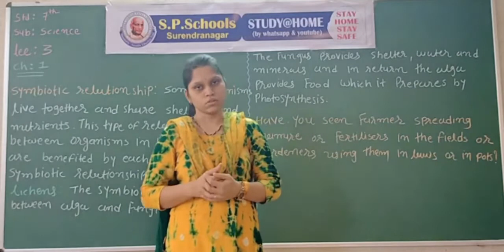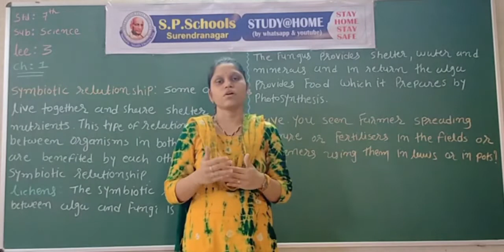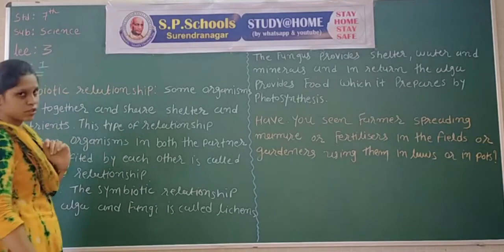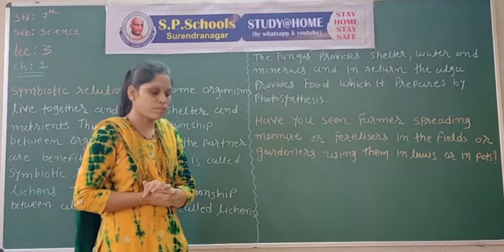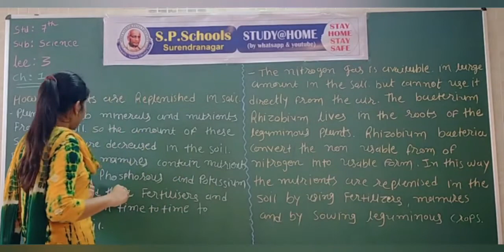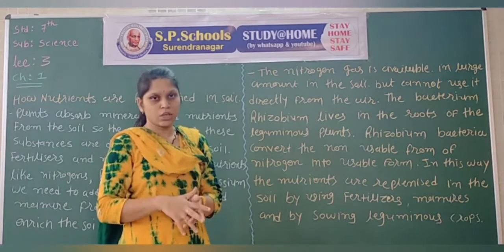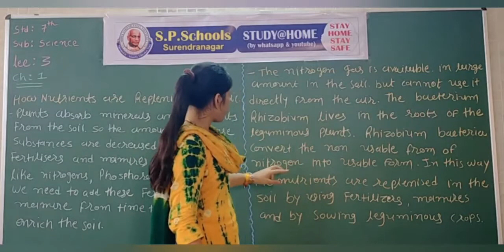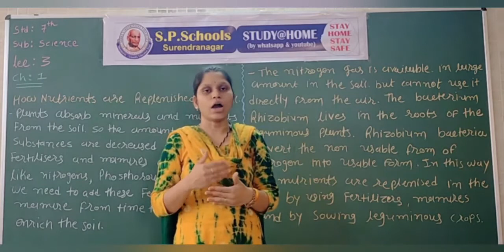STD 7 CBSE | SCIENCE LEC 3 | S P SCHOOL SURENDRANAGAR